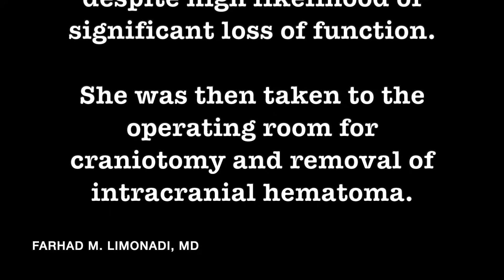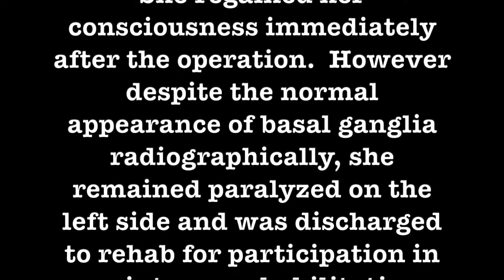Brain hemorrhage: Surgical management of spontaneous brain hemorrhage resulting in coma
Video presentation of surgical management of a 70+ year old patient who presented with paralysis and progressive loss of consciousness and coma.
Case presentation by Dr. Farhad Limonadi MD, program director at Lucent Neuroscience Institute (LNI).   Edited by Camus Yu